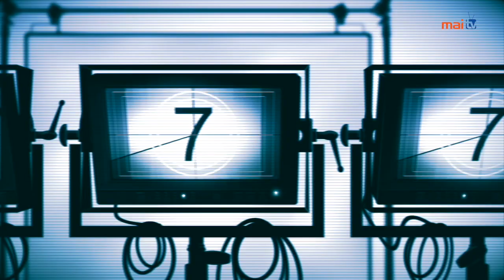Simpson @ 8 feat Viliame Gavoka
Simpson @8 Episode 4
Host - Stanley Simpson
Guest - Hon. Viliame Gavoka(SODELPA Leader)